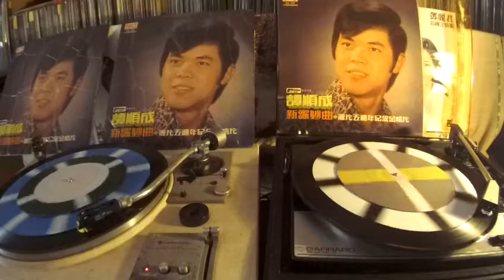譚順成 Tan Shun Cheng -- a1 今夜又是雨綿綿